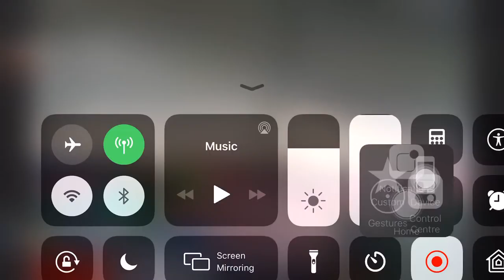IS FMR PREZ MAHAMA IS PULLING OUT THE RACE AGAINST PRESIDENT AKUFFO ADDO